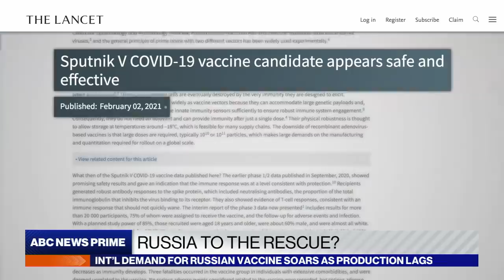International demand for Russia’s Sputnik V vaccine soars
ABC News’ Patrick Reevell reports on Russia’s Sputnik V vaccine, billions of doses of which have been ordered by more than 50 countries.